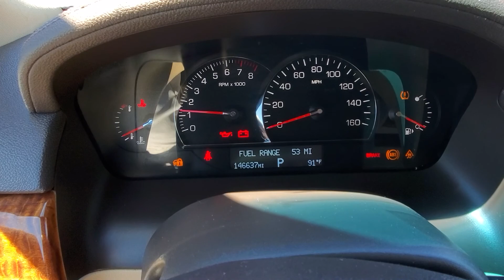Cadillac for Angela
Ask for Blake